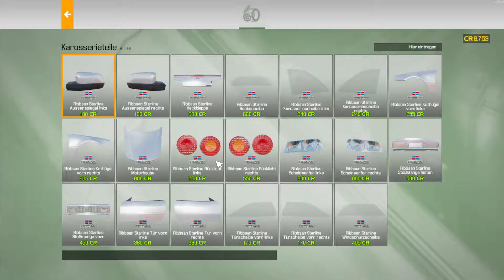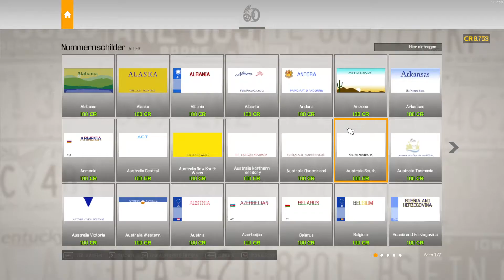Car Mechanic Simulator 2021 - jetzt muss er doch gehen #16 - Deutsch/German